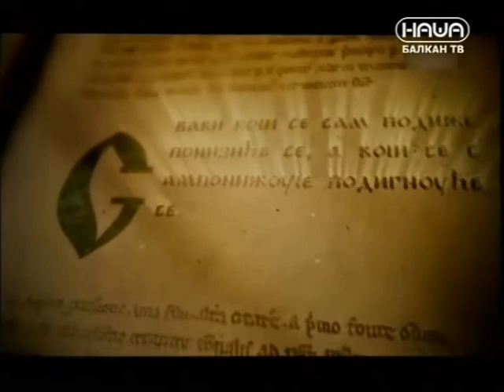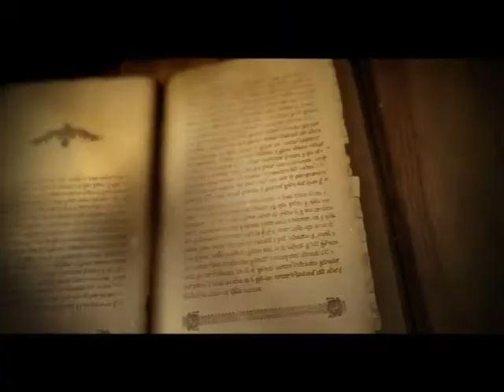SAMO SLOVENSKI SA MILOŠEM STOJKOVIĆEM 04.12.2017. SINIŠA KOVAČEVIĆ